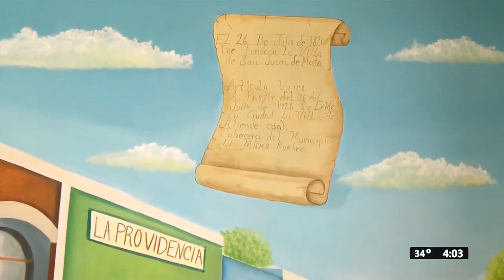Historia de Allende, Coahuila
La historiadora Dora Alicia González nos comparte detalles de la fundación de Allende.